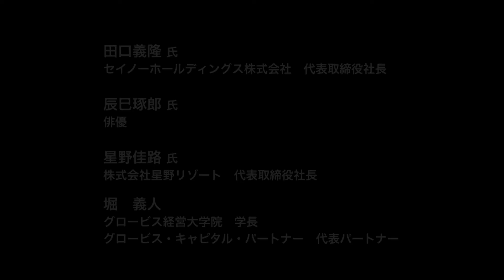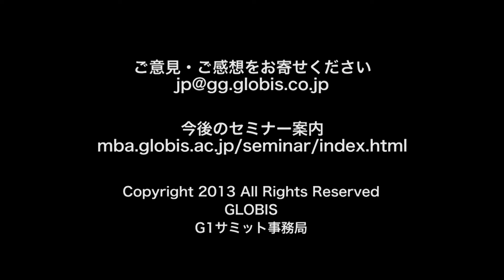G1サミット2013 クロージングセッション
G1 サミット2013　 クロージングセッション

2009年、日本・世界を担っていくリーダーたちが学び、交流する「日本版ダボス会議」を目指し生まれた「G1サミット」。 (1)批判より提案を　(2)思想から行動へ　(3)そして、リーダーとしての自覚を醸成するを行動指針に掲げる本会合は、党派や領域を超えて、 知恵を共有し、行動から突破につなげていく場として今年で5回目を迎える。3日間のディスカッションを終えて、G1サミットのボードメンバーが各自総括し、今後の抱負を語る。（肩書きは2013年2月11日登壇当時のもの）

秋山咲恵 氏　株式会社サキコーポレーション　代表取締役社長
石川　洋 氏　鹿島建設株式会社　取締役　専務執行役員
井田純一郎 氏　サンヨー食品株式会社　代表取締役社長
井上英明 氏　株式会社パーク・コーポレーション　代表取締役
田口義隆 氏　セイノーホールディングス株式会社　代表取締役社長
辰巳琢郎　氏　俳優
星野佳路 氏　　株式会社星野リゾート　代表取締役社長
堀　義人　グロービス経営大学院学長　グロービス・キャピタル・パートナーズ代表パートナー